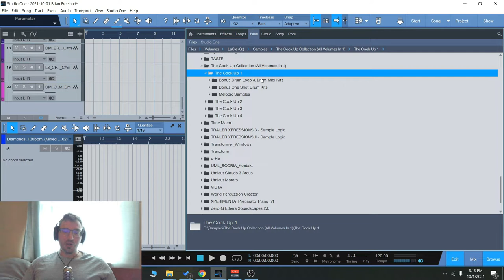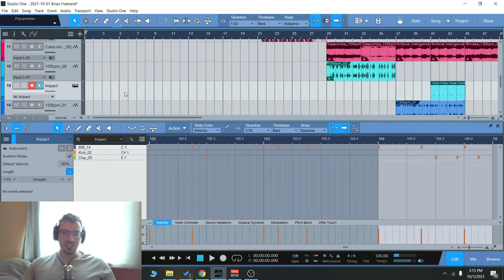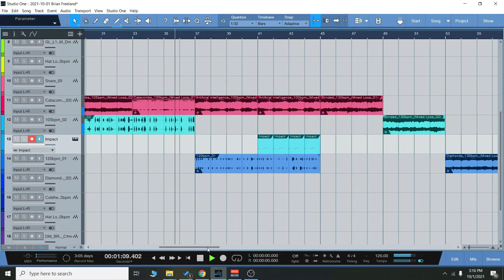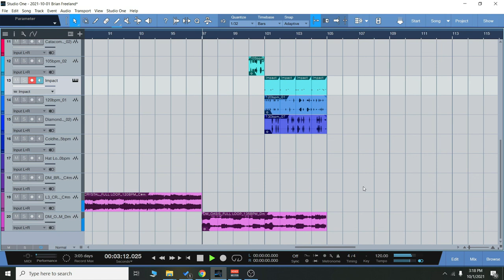Checking out the Cook Up Collection from Modern Producers!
For only $19.99 (instead of $199.96), get The Cook Up Collection by Modern Producers!

Included are royalty-free melodic samples, recorded and mixed at the highest quality, and ready for you to chop, splice, edit mix and combine to your liking – use the samples straight out of the box as they are, or add your own touches to create unique compositions.

All samples are delivered in WAV format and can be imported into any DAW or software, on both PC and Mac. You’ll find a range of moods, styles, keys and BPM speeds that will allow music producers to be inspired, no matter what your preferred genre. In total you’ll receive a massive 160 melodic samples!

Don’t miss out on this massive bundle of 7.94+ GB of content, hurry and save!